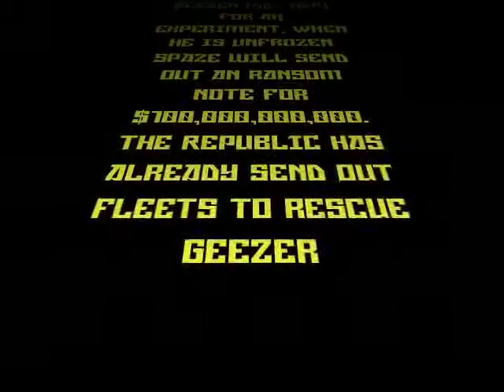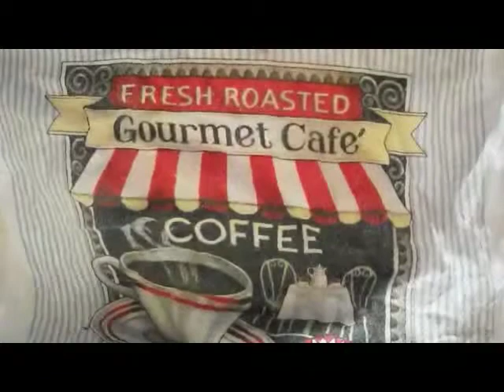THE THAW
Will the defroster work? Will the Republic save Geezer?